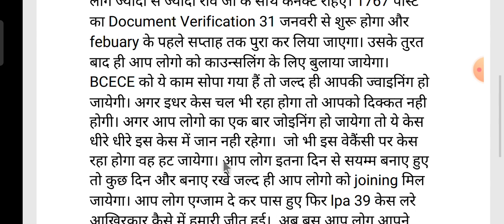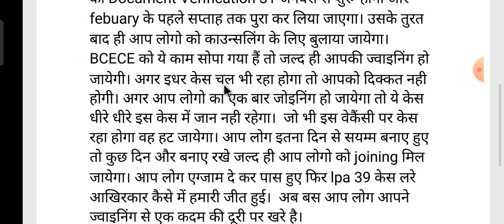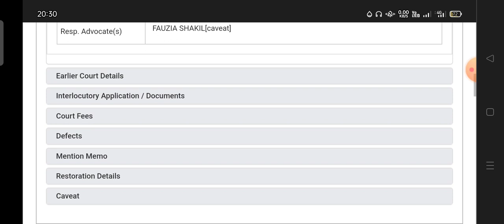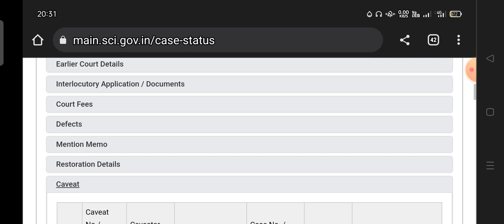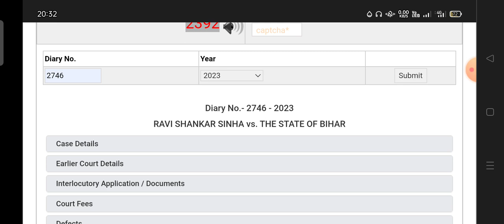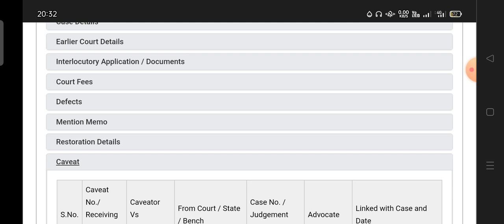Bihar Amin 1767 Latest News Update। Supreme Court case status। Bihar Amin Case Status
Bihar Amin 1767 Post latest News Updates। Bihar Amin latest news। Case LPA 39&13 Update। LPA-39/2022 कब तक Clear होगा।

Bihar Amin 1767 Post Case LPA-39/2022 Latest Update || Bihar Amin 1767 Post Latest News Updated ||

Bihar Amin New Vacancy 2022 l Bihar Amin 1767 post latest news। Bihar Amin latest news

Bihar Amin New Vacancy 2022 l Bihar Amin 1767 update l Bihar Amin latest news

बिहार अमीन बहाली 2022। Bihar Amin letest news। Bihar Amin New Vacancy 2022।

Bihar Amin Result 2022 l Bihar Amin letest news 2022 l Bihar Amin cut- off marit list out l

Bihar Amin Exam Date ll 1767 Amin CBT Exam 2022 l बिहार अमीन परीक्षा l Bihar Amin Exam Date-Admit Card

Bihar Amin LPA-39/2022 Latest News Updated || Bihar Amin 1767 आज के सुनवाई में क्या हुआ पूरी जानकारी   topic cover

amin vacancy
amin vacancy bihar
lrc new vacancy
bihar amin new vacancy 2022
lrc bihar vacancy
bihar vacancy 2021
bihar new upcoming vacancy for amin
amin new vacancy 2022
amin new vacancy bihar
bihar amin 1767 post
bihar amin 1767 post latest news
bihar amin 1767 post news updated
bihar amin 1767 news
bihar amin 1767 post news
bihar amin 1767 big update 2021 today   @huaweidigitalpower610 @DIGITALPOWERS  @OnlineTargetMathByVinodSingh @EducationKey86   @newmooncareerplanner9454  @BiharAdda247  @mkstudymall8429      @Study24Hours1    @knowledgejee2416  @SHIKSHANEETIOFFICIAL  @KishorAminTraining999
1767 amin bahali radd kyo
amin vacancy 1767 cancel